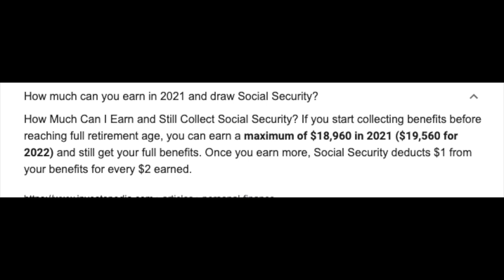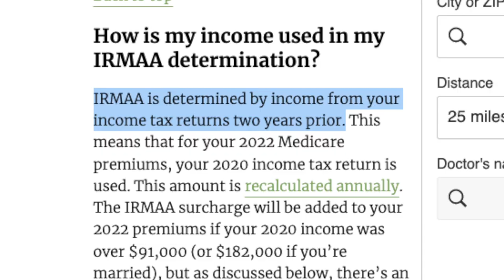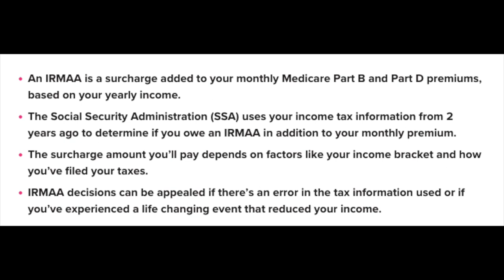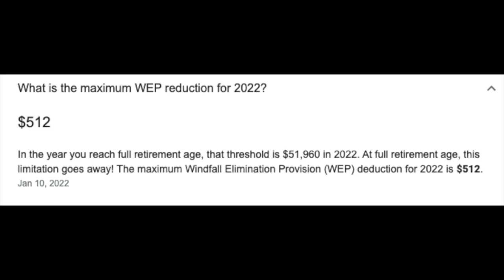Why Your Social Security Benefits DROPPED! Social Security Retirement Benefits | SSI SSDI Payments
How to Claim Your $1100 GSS State Stimulus Check | $600 + $500 Stimulus Payment Package Update News